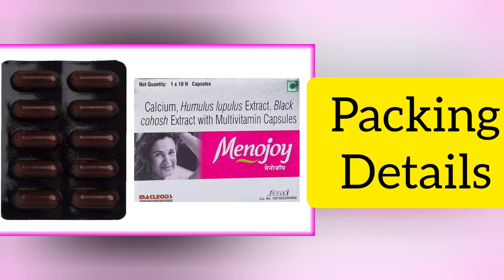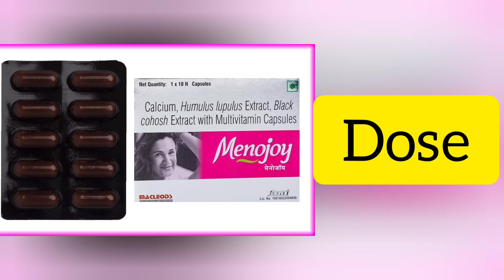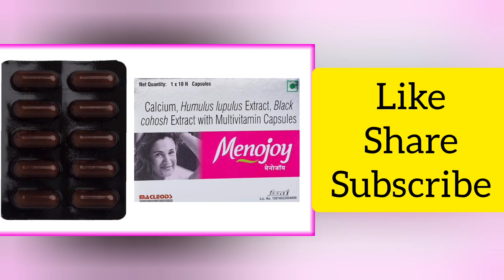Menojoy Capsule Uses,Dose,Side Effects - Calcium, Multivitamin Capsule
Hello Everyone Aaj Ke Is Video Me Hm Baat Krne Wale Hai Menojoy Capsule Ke Bare Me Iske Fayde Aur Nuksan Aur Kaise Istemaal Kre Yh Sabhi Batte Is Video Me Hm Baat Krne Wale Hai

All Topics Cover In This Video